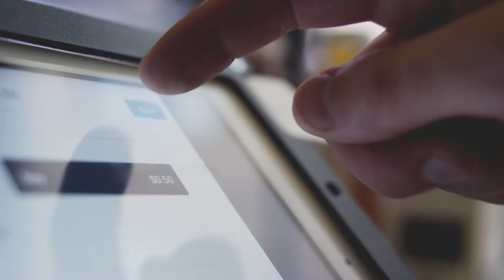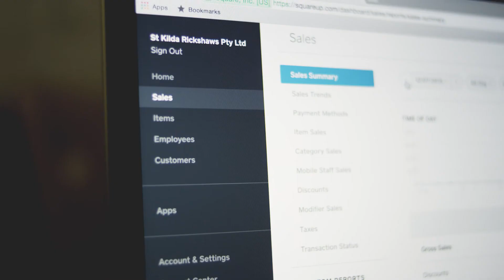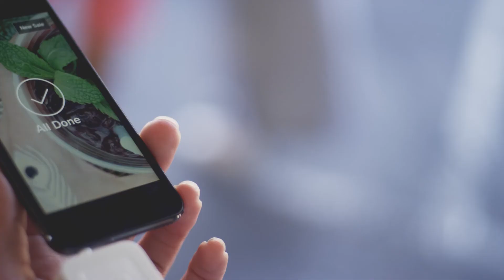Introducing Square Reader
Square celebrates the desires, trials, passions, and triumphs of Australian small business owners.

Square Reader is the smallest, most sophisticated and most affordable credit and debit card reader available in the market that allows you to quickly accept card payments directly on your smartphone or tablet device. It's card payments made simple.

Transcript:

We had our light bulb moment one day in 2013. We were sipping our delicious home brewed chai lattes and we thought why aren't we selling these, so we saw an opportunity there to start an iced tea range.

So we started with 1 bike, cruising along the St Kilda Foreshore, and just giving rides for free. It really sparked interest around the local community, in our minds as well that this might be able to be a business.

I’ve always loved hospitality, and the opportunity to do this came along, and it’s good just to be able to do your own place and be your own boss.

It was about time to take the plunge, try out a business for myself, and see how that would go. And see how it would go being my own boss.

I think the biggest thing for us is to feel proud of what we did. To feel accomplished and know that we tried our hardest.

Every single day we wake up, we love what we do, love who we work with, who we surround ourselves with.

People really feed off who the person that’s serving them their coffee each morning. Going and speaking to their local, sort of,  barista, who’s in a great mood, people really enjoy that.

Usually you can get in there and solve the issue within half an hour to an hour, and it sort of makes people’s day.

One of the hardest parts is the fact we have so many moving parts in the business

Needing to be in 5 places at once

Understanding costs, understanding wastage.

Wanting to make sure people are paying you on time as well

Definitely staffing, monitoring sales.

It’s how to be efficient, how to juggle, how to balance a million and one things every single day, and still be passionate about what you do.

These days, a lot of people, the first they ask is do you take credit card payments.

We considered getting EFTPOS machines, but when we looked into it it was more of a process. they’re bulkier, you have more of a financial commitment to them.

Banks were always pretty difficult to work with.

They all seem to offer different price points for different cards.

They lock you into a 12 month contract, which I was really unsure about.

Square completely transformed our business.

You just pop it into your smartphone, it takes all of 10 seconds in order to process a payment.

We’ve never accepted card payments before Square came along

The low flat fee that Square has makes it really easy to understand your costs and your outgoing.

It means your cashflow’s better, having the payments in your account within 24 hours.

We’re a mobile business. So having something that’s small and efficient like Square makes life a lot easier for us.

We could be doing up to 12 events in a week and we can’t physically be at all of them, so dashboard , that we can log in off site and see how everything’s going is amazing.

It’s allowed me to spend more time focusing on growing a business. Not having to come home every day and spend hours chasing invoices.

I’ve really been able to focus more on saving costs, using things like the Square Dashboard enables you to track inventory and you can see your costs right in front of you.

We couldn’t do it without the Square Support team, they're always there when we have a question.

It’s just easy.

It’s obviously really scary first starting out, but the reward currently that i’ve had, from doing this small business has just been far beyond any risk that i’ve experienced.

When a customer comes to our store, we present them with this beautiful beverage. THe smile on their face is just priceless.

It makes you feel good. It makes you feel like you're making a bit of a difference for some people.

Just love what you do. It’s the number 1 motivator. If you’re passionate what you do, every day you wake up, and you feel good.